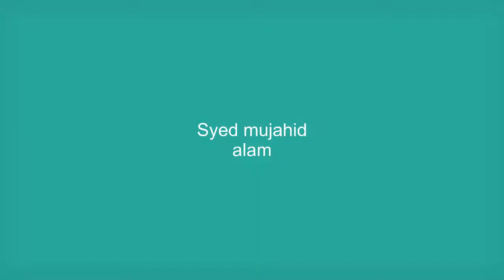Beautful girls and song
Let me know if you have any questions in the comments.